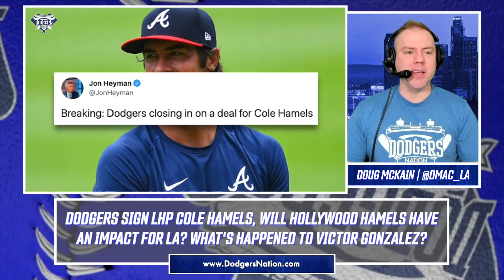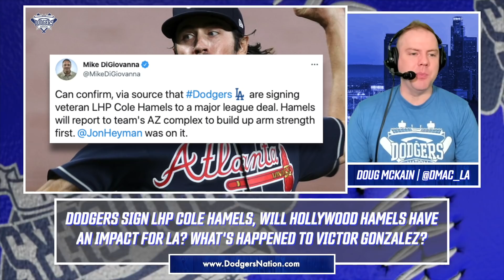Dodgers Sign Cole Hamels, How He'll Impact LA & What Happened to Victor Gonzalez This Season?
The Los Angeles Dodgers have signed free agent LHP Cole Hamels, the LA Times,  Mike DiGiovanna confirmed on Wednesday. We break down the signing and discuss what if means for the Dodgers and if he could have an impact for the club in the Postseason. Plus, the 2008 World Series MVP becomes the latest member on the 2008 Phillies to end up in Los Angeles.

Next, after another rough appearance last night in the Dodgers 3-0 loss to the Astros, we discuss why reliever Victor Gonzalez has struggled to replicate the success he had in 2020. Plus, is it time to stop using VGON in high leverage situations?

YouTube.com/DodgersNationTV
Instagram.com/officialdodgersnation
Twitter.com/dodgersnation
Facebook.com/dodgersnation